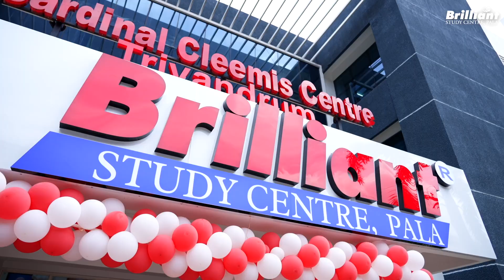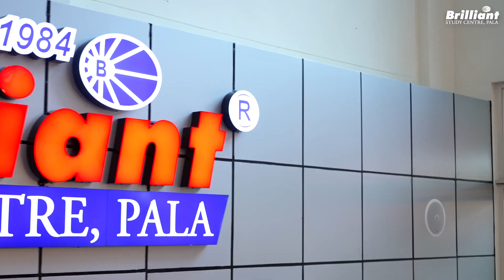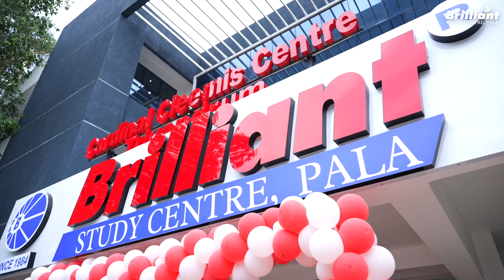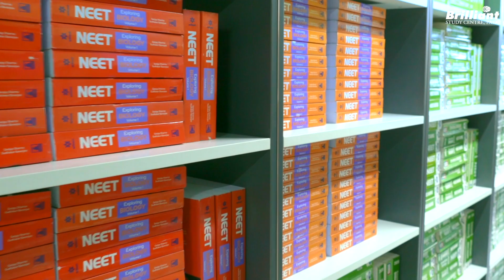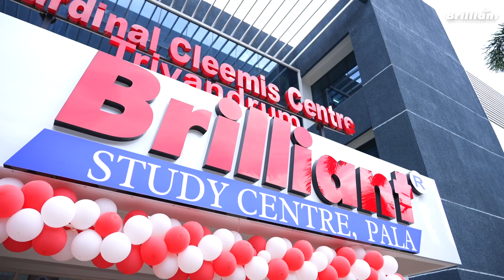Trivandrum New Campus | Inauguration Ceremony | Brilliant Study Centre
In the journey of providing the best entrance coaching facilities for the students preparing for various medical and engineering entrance exams in India, we have achieved our next milestone by starting our new campus at Trivandrum. Our new campus provides high-tech teaching and learning facilities for the students.
In this video, we are taking you through the inauguration ceremony, a small campus tour and a few of the responses from the students on their first day at our institute.